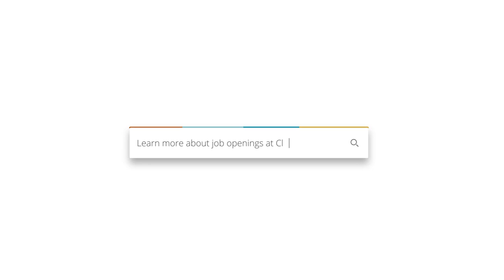Clark County Rapid Fire: Susan Bush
Meet Susan Bush, our legal eagle who handles attorney appointments, police fact finding reviews & the Criminal Justice Coordinating Council that aims to improve the justice system. Plus, she's a dog-loving Swiftie! Get to know her in this episode of ClarkCountyRapidFire !